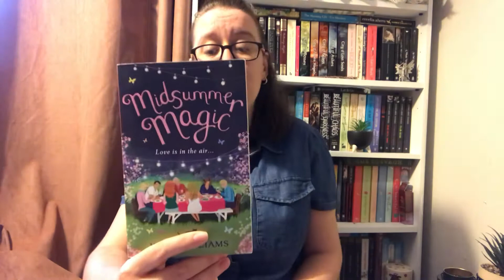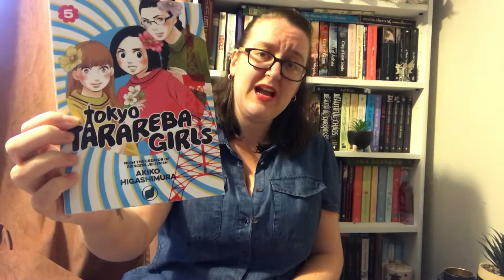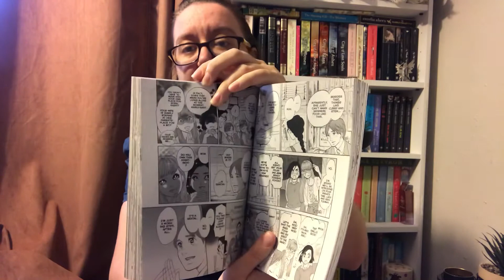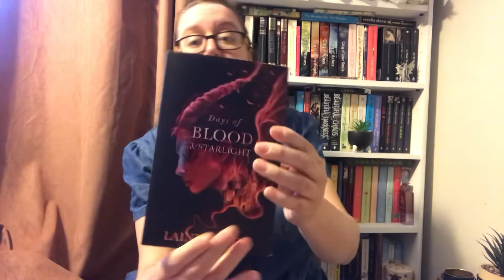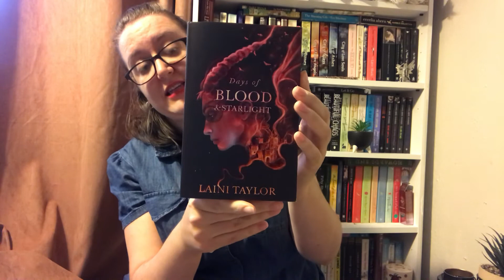OCTOBER TBR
Small TBR for this month. Let’s see if I can read them all!